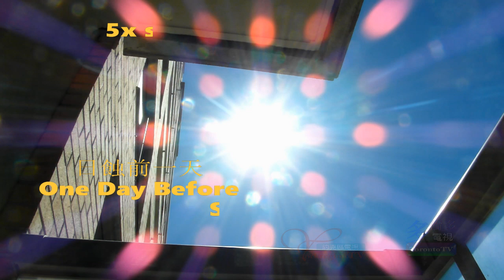20240407, 2pm-4pm, One Day Before Solar Eclipse, 5x speed, Toronto, Canada, 日蝕前一天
20240407, 2pm-4pm, One Day Before Solar Eclipse, 5x speed, Toronto, Canada, 日蝕前一天